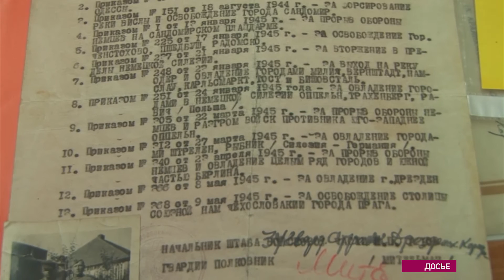Письма с фронта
Родственники бойцов Великой Отечественной войны, письма которых были найдены в Ангарском архиве, рассказали о военных героях.